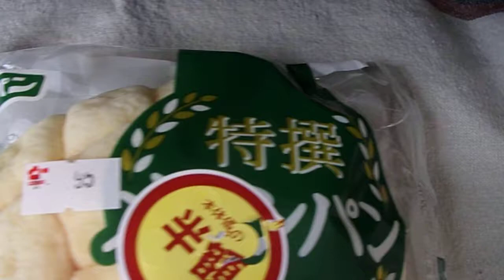フジパン 特撰 メロンパン 「菓子パン」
フジパン
特撰　メロンパン　「菓子パン」
１個　405kcal